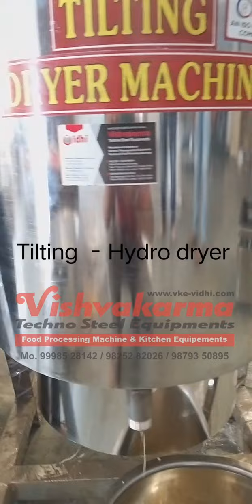TILTING DRYER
You can even approach us on:
MANUFECTURER UNIT & SHOWROOM
 Address :
Vishvakarma Techno Steel Equipments
Shrinathji Estate, Rs. No.168/4, Plot No.1, Kuwadva Wakaner Highway,
near Nr. Pipardi, Kherva, Rajkot, Gujarat 363621

We are a leading manufacturer, supplier and exporter of
Food processing equipment,
Food processing machines,
kitchen suppliers,
industrial kitchen equipment,
Restaurant kitchen equipment,
Hotel kitchen equipment,
Canteen kitchen equipment’s,
Hotel kitchen furniture,
Pulveriser, gravy  machine , food crusher, chutney grinder
Commercial mixer grinder machine, high speed mixer grinder machine, chutney grinder, Multi propose grinder machine, ginger garlic paste grinder machine ,
pizza oven, deck oven , rotary oven, sandwich griller, live puff oven, cookies oven , buiscute oven,
Ribbon blender mixing machine, paddle mixer, mixing machine, U mixing machine, all dry and semi liqude foods mixing, spice mixing machine, detergent mixing machine, dry juice ingredient mixing machine, Fertilizer compo mixing machine, protein power mixing machine etc
Vibrator sifter machine Manufacturer, vibro screen machine Manufacturer, vibro separator machine Manufacturer, Vibro Sieving Machine Manufacturer
Namkeen Making Machine, Sev Machine, Fafda Machine, Manchurian Ball Making machine, Samosa Patti machine, Pani puri Making machine, Sakkar para Cutting Machine,